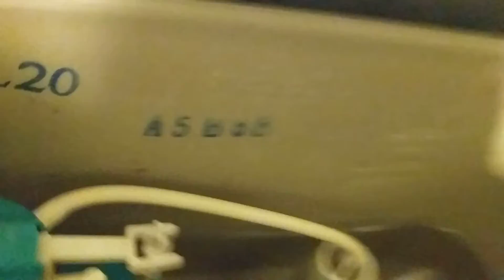3511: 2012 Proflo Toilet